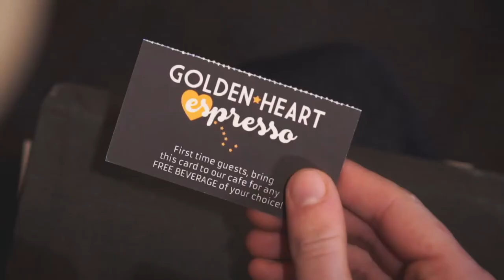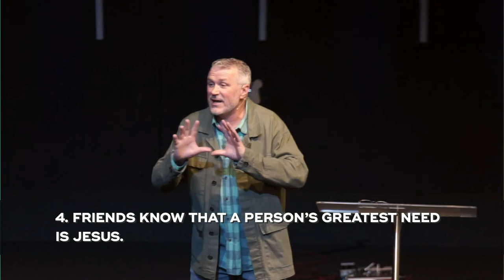2021 03 28 Broadcast